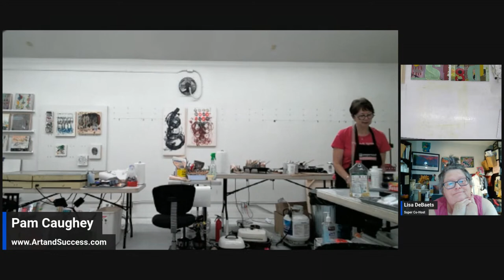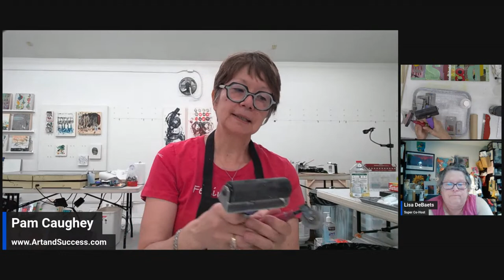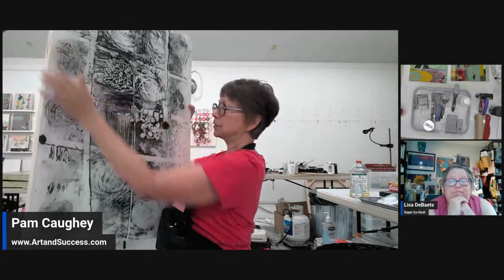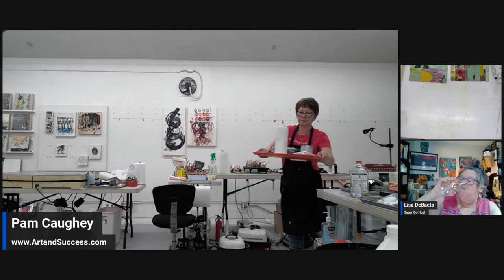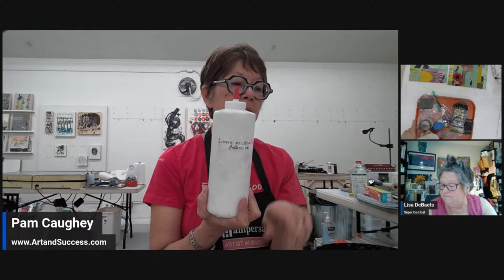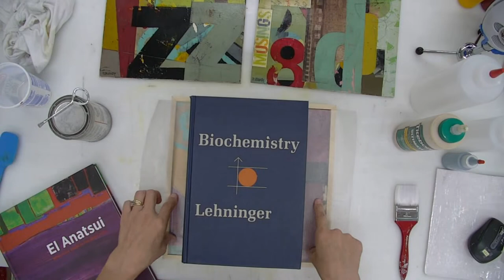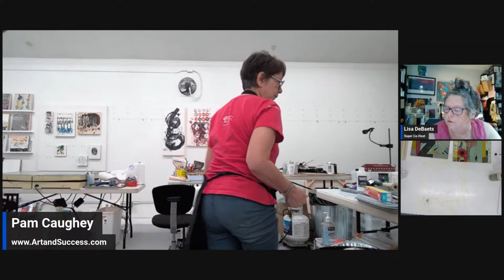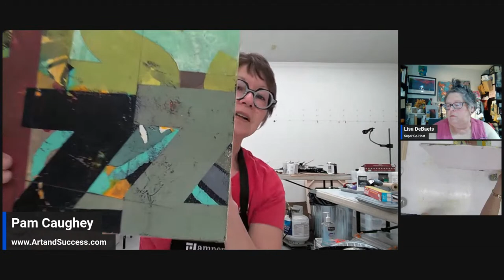Episode 13 - Art Supply REVIEW and Rex Art Frame GIVEAWAY!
Come join me and FAB Co-Host/Artist Lisa DeBaets for an Art Supply Review/Recommendation session and BIG Rex Art FRAME and Flat Panels Giveaway! I'll share my absolute FAVORITE, MUST HAVE Supplies that work in multiple mediums! My art School, ArtandSuccess.com is so excited to collaborate with Rex Art to bring you their awesome Basswood frames! Join us for a chance to WIN SIX 12x12in Frames and SIX 12x12x1/8in flat basswood panels! WOOHOO!!!

Submit an idea for a Momentum Monday and we'll choose a WINNER for the Rex Art Giveaway by Wednesday, July 19th, 12 midnite MDT! Here is the form to enter your idea:

Winner will be chosen based on submitting to a fun contest - come see what it is! (NOTE: Winner must live in the continental US)

9am PDT
10am MDT
11am CDT
noon EDT

Art Supplies that Every Artist NEEDS | REVIEWING ART SUPPLIES | Art supply review | Cheap Art Supplies | The Best Art Supplies for You | Cheap Supplies for Budget conscious Artists | Artists With their art supplies | What your favorite art supply says about you | Art Supplies You Never Heard Of | Art cart tour | What Art Supplies Do I Use? | Art supplies you SHOULD & SHOULDN'T Buy | How to buy basic and reasonable art supplies